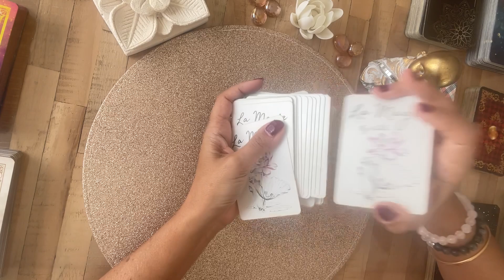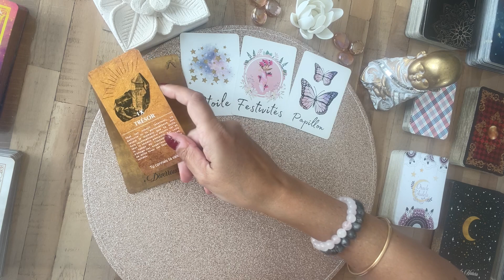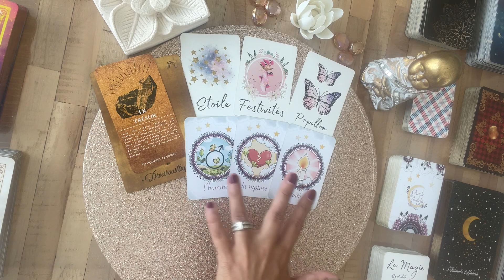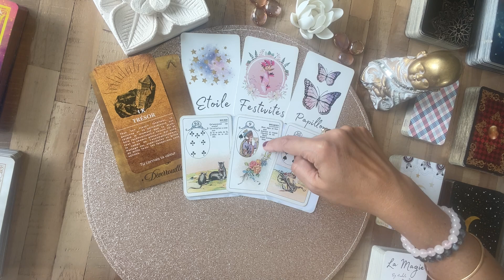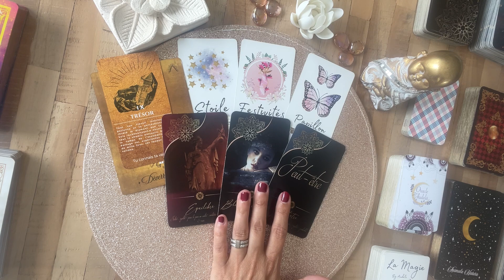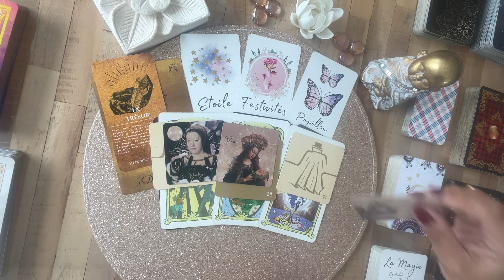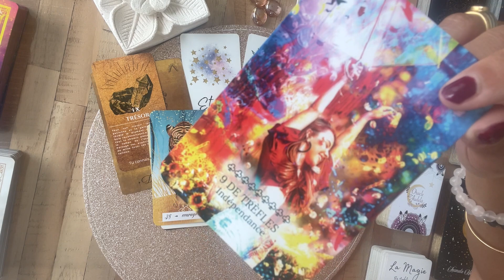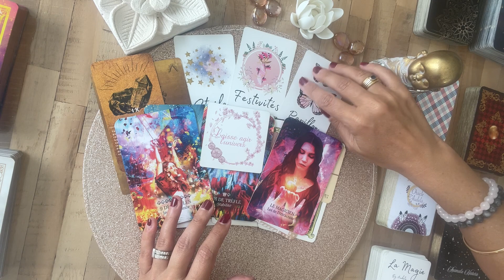✨ATTRACTION MAGIQUE-jeudi 01septembre2022-Tiragedujour-Tirage-Guidancedujour-voyance-tarot-horoscope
Venez découvrir la Guidance Tirage du Jour 2022